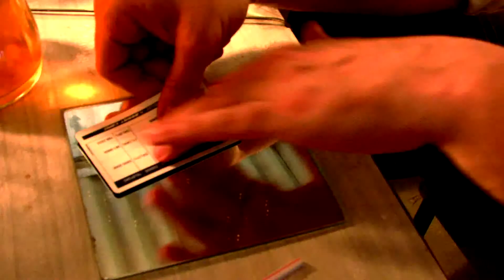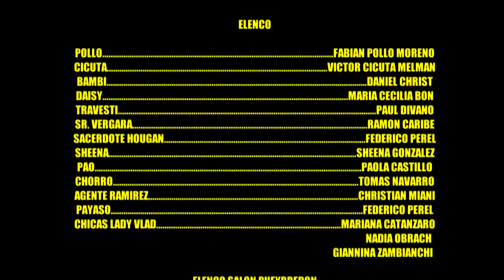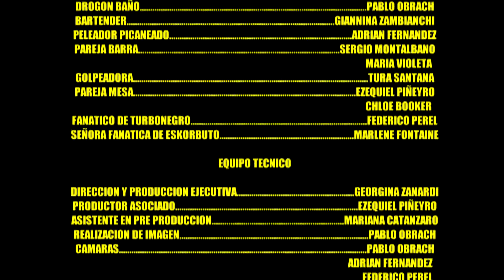CAPITULO 02: EL FONDO DE LA LEGUA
El Pollo y Cicuta se llevan a casa a alguien muy especial. Actúa en este capítulo: Paul Divano.